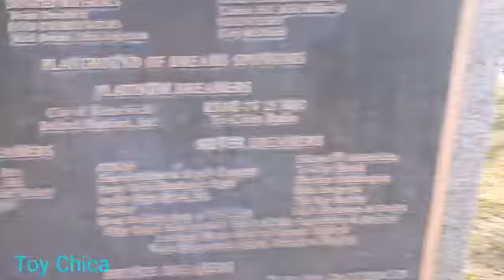This park takes back so many memories | Just taking a tour through Memory Lane